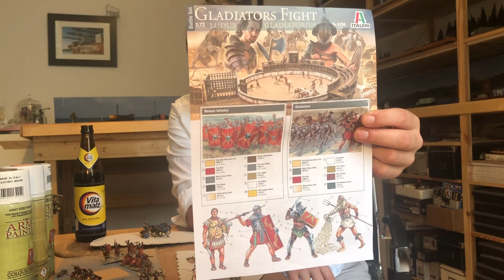Italeri 6196 - Gladiators Fight Battleset im Review - Viel spaß für wenig Geld?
Heute für euch die  das ITALERI Battleset Gladiators Fight ideal zum wargaming und tabletop gaming im Unboxing und Review.

Für knapp 50€ bietet das Set eine LUDUS Trainingsarena, 35 Legionäre, 24 Gladiatoren sowie 4 Löwen, sowie 2 Bären und 2 Quadriga.

Italeri 6196S 1:72 Gladiatorenkampf m. Arena
Modellbau, Bausatz, Standmodellbau, Basteln, Hobby, Kleben, Plastikbausatz, detailgetreu

Meine Farben:
Wargamers Mega Farbset
The Army Painter | Colour Primer

Im Review:
00:00 Welcome
01:20 Italeri Battleset Inhalt
02:29 Ludus was ist das?
05:12 Bäume fällen was ist das? Fortwirtschaft
07:22 ACHTUNG VOR DEM BAU BEACHTEN!
11:43 Essedarius
14:40 Warum läuft das nicht?
15:57 Preisvergleich Modellbahn - Fazit und Preis - Leistung im Vergleich

Produktbeschreibung des Sets vom Hersteller Italeri
Art.Nr.: 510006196 Art.bezeichnung: 1:72 Gladiators Fight Ludus Gladiatorius Das Standmodell ist eine Nachempfindung von Gladiatorenkämpfen in einer Arena. Der Kaiser Vespasianus baute das größte Amphitheater der Welt für Gladiatorenspiele: das flavianische Amphitheater, besser bekannt als das Kolosseum. Die Kämpfe fanden häufig zwischen Paaren verschiedener Gladiatortypen wie Myrmillonen, Thrakern, Secutores und Retiarii statt, die sich jeweils durch ihre eigene Ausrüstung und ihren eigenen Kampfstil auszeichneten. Nicht nur in Rom, sondern auch in den kleinsten Städten des Römischen Reiches ein Amphitheater, das den Volksunterhaltungen und Gladiatorenkämpfen gewidmet ist. Die Gladiatoren verbesserten ihre Kampffähigkeiten im "Ludus", einer Art Trainingszentrum, das stark von der "Lanista" verwaltet wird. Die wichtigste Gladiatorenschule des alten Roms war der "Ludus Mangum" in der Nähe des Kolosseums, der durch unterirdische Tunnel mit diesem verbunden war.

INFORMATIONEN ZUM VORBILD - Auszug aus Wikipedia:
Gladiatoren (aus lateinisch gladiator, zu gladius für „[Kurz-]Schwert“)[1] waren im antiken Rom Berufskämpfer, die in öffentlichen Schaustellungen gegeneinander kämpften. Der Kampf der Gladiatoren gegeneinander wird als Gladiatur bezeichnet. Gladiatorenkämpfe waren Bestandteil des römischen Lebens von 264 v. Chr. bis Anfang des 5. Jahrhunderts nach Chr.

Die wichtigsten Gladiatorengattungen (Gladiatorentypen) waren: Samnit, Thraker, Hoplomachus, Murmillo, Retiarier und Secutor. Anfangs kämpften die nach Völkern benannten Gladiatorentypen wohl in der Ausrüstung der jeweiligen Ethnie. Später wurde die Ausrüstung verfeinert. Der Hoplomachus, möglicherweise eine Weiterentwicklung des Samniten, war ein schwer bewaffneter Gladiator mit prächtigem Helm. Der Murmillo trug auf dem Helm ein Fischsymbol (murma – Fischart). Wahrscheinlich wurde er ursprünglich gegen den Retiarier eingesetzt, der mit einem Netz, Armpanzer und einem Dreizack antrat. Später kämpfte der Secutor gegen den Retiarier. Er trug einen runderen und glatteren Helm, in dem sich das Netz des Retiariers nicht verfangen konnte.

Impressum:
JohnsMoba